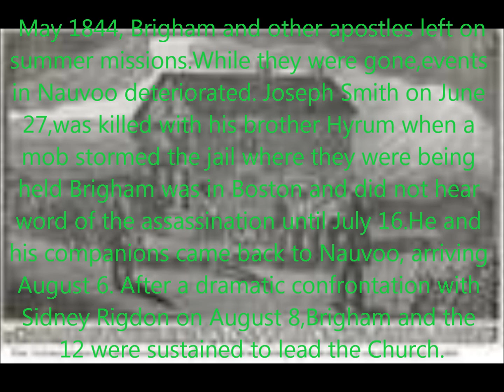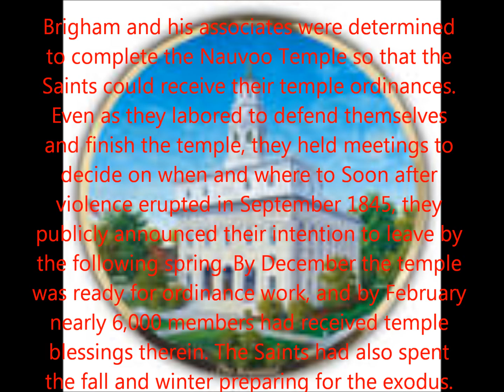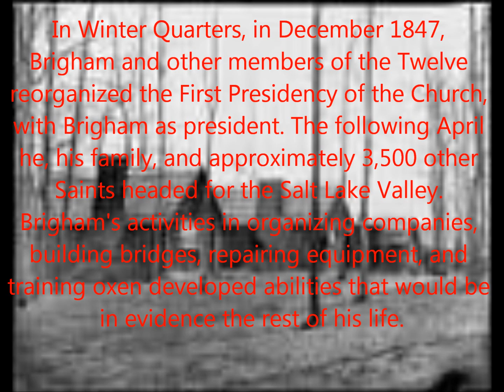Brigham Young 2 of3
Brigham Young and his life as the saints move wast.